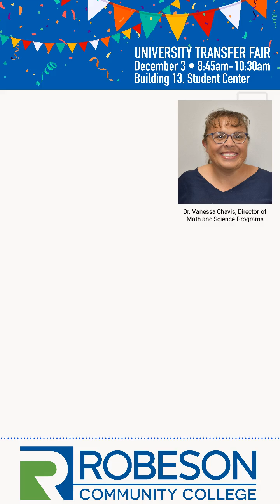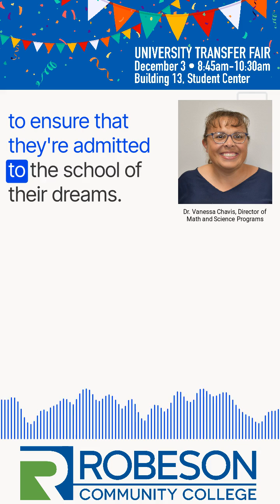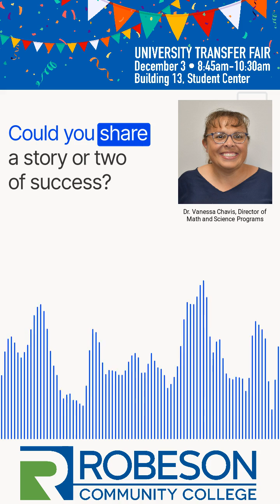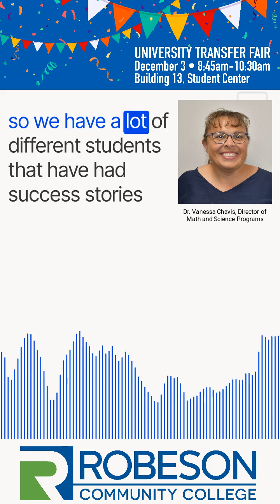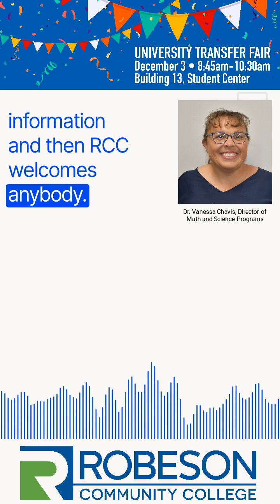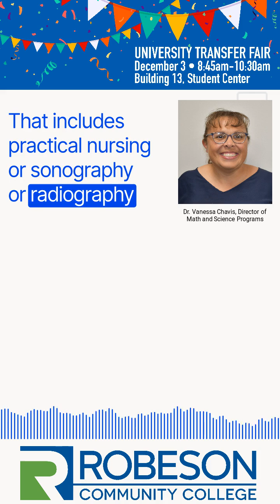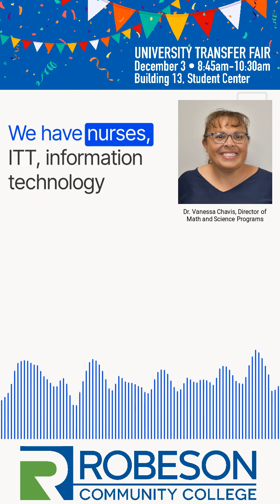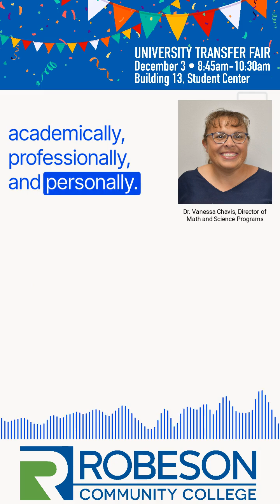RCC's Dr. Vanessa Chavis talks University Transfer Fair on 100.9 The Cross!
Learn more about the opportunities available in the university transfer program as well as the upcoming University Transfer Fair on December 3 from 8:45am to 10:30am that will feature approximately 20 universities from across North Carolina, as well as possibly some from SC and VA.

To learn more about the university transfer program at Robeson Community College, please and get started on your associate of arts or associate of science degree.